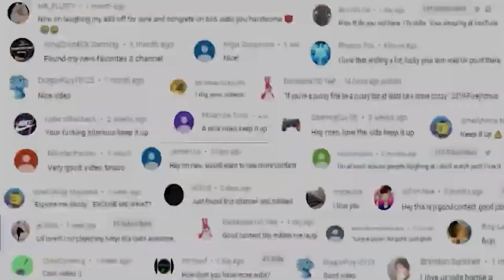Is The New Battle Pass Any Good? | Rainbow Six Siege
Howdy Youtube, and welcome to some of me and my buddies reviewing the new rainbow six siege battle pass and I gotta say after re looking I think I may have been alittle harsh but not really lol. thanks for watching it really means alot.